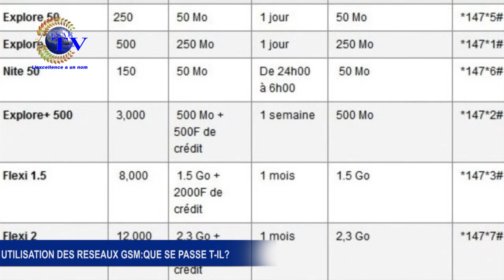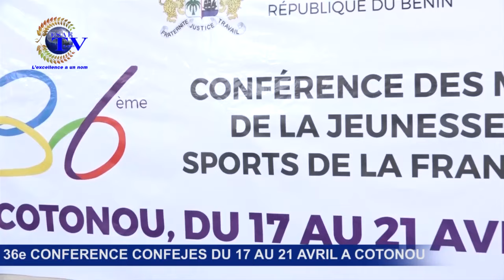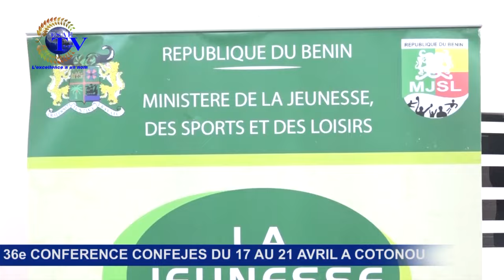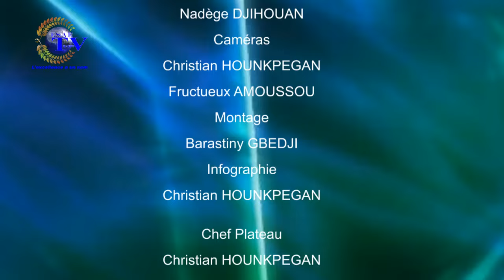FREE MATIN du 13 Avril 2017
votre Émission d'information et de divertissement ''Free Matin'' de ce Jeudi 13 Avril 2017